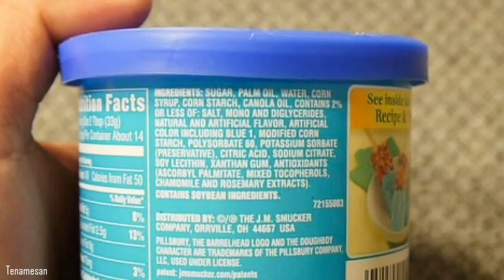make Mini Bagel Cakes with Blue Raspberry Frosting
I opened up Pillsbury Creamy Supreme Blue Raspberry flavored cake frosting and spread some onto mini bagels. The frosting's sweet berry flavor was awesome and taste good with the mini bagel.

Thomas Mini Bagels